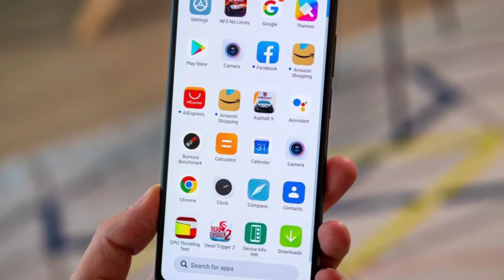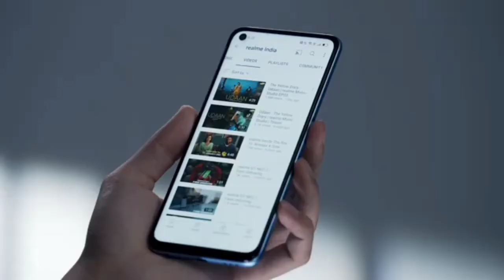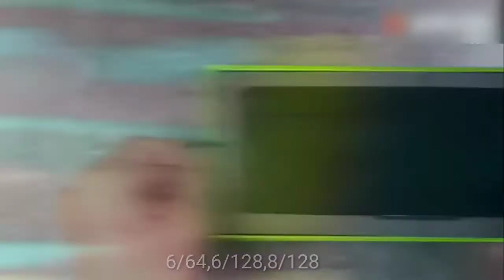Redmi Note 11S লঞ্চ ।।108Mp Camera, Super Amoled Display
This phone 9 February lunch in India

highlight future
108 mp camera
super amoled display with 90hz
33w fast charger
ram 6/64,6/128,8/128
processor MediaTek G96
price 16k, 19k, 21k rupe Maybe

This video has no negative impact on the original works (It would actually be positive for them) In case you feel your rights are violated, kindly email me at and I will be quite eager to take down my video
redmi note11s